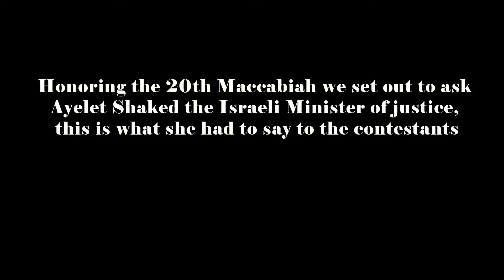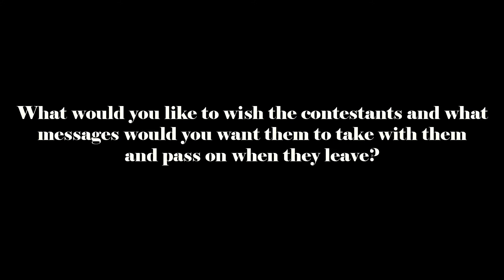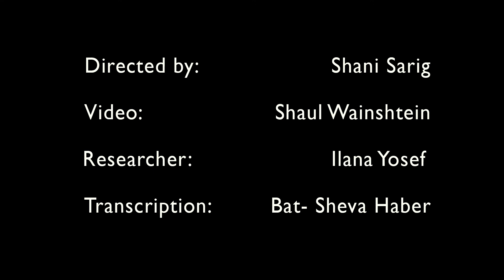The 20th World Maccabiah: Q&A with Minister of Justice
The 20th Maccabiah: An interview with Minister of Justice Ayelet Shaked
Israel: Daily Facts would like to thank the Minister and the bureau staff
Video: Shaul Wainshtein

Researcher: Ilana Yosef

Director and Interviewer: Shani Sarig

Transcription: Bat- Sheva Haber

Israel Daily Facts staff:

Shani Sarig

Shir Buchbut

Roni Glam

Bat Sheva Haber

Ilana Yosef